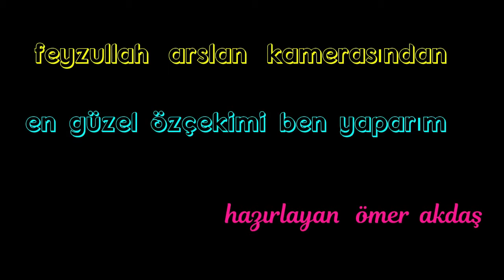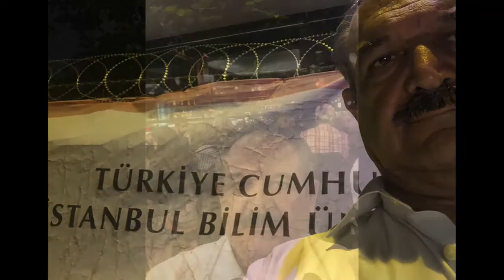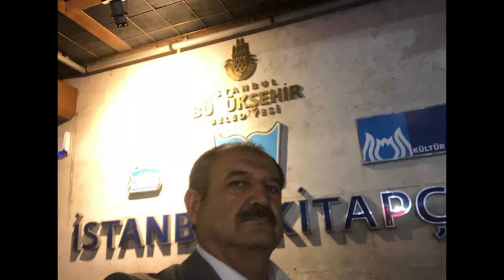FEYZULLAH ARSLAN ALORS ON DANCE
Bu video Çok Değerli Büyüğüm Sayın Feyzullah ARSLAN'a karşı duymuş olduğum Sonsuz Saygı ve Sevginin sonucu hazırlanmış ve kendisinin izniyle yayınlanmıştır. Saygılarımla..